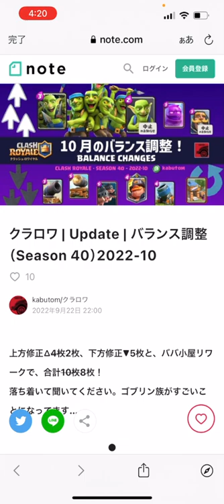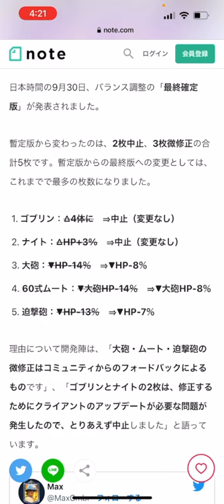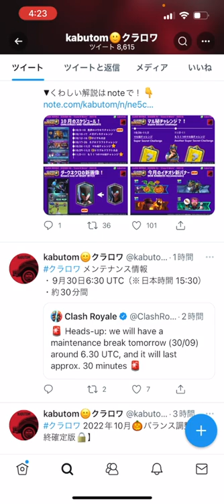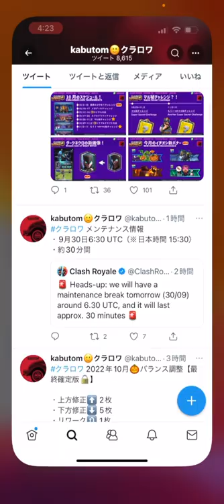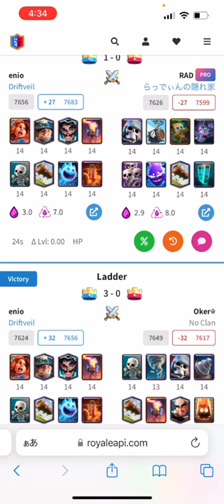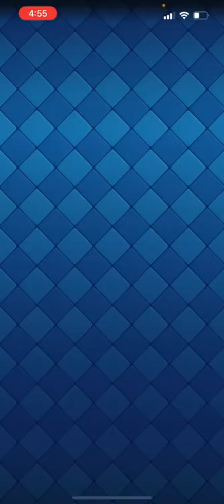【クラロワ】バランス調整でゴブリンさよなら。そしてこのデッキ最高だわ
※ ナイトとゴブリンはゲームアプリのアップデートが必要なバグが発見されたため今回のバランス調整からは省くことになりました。